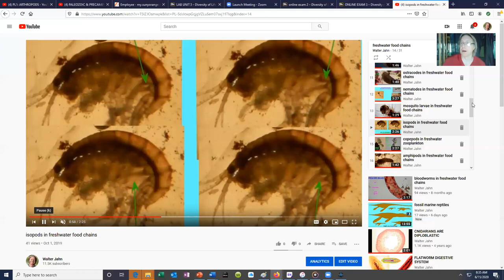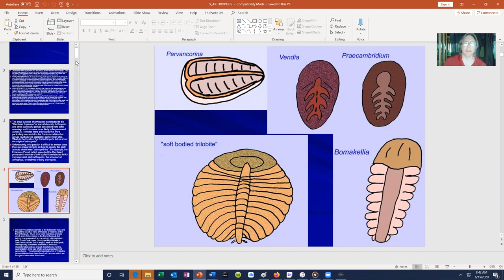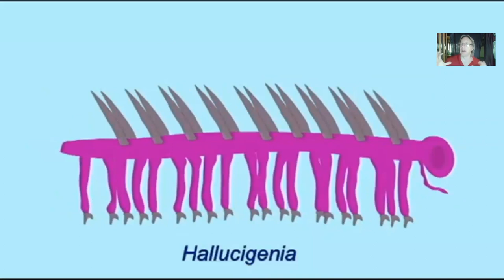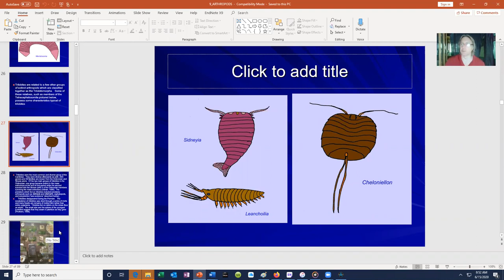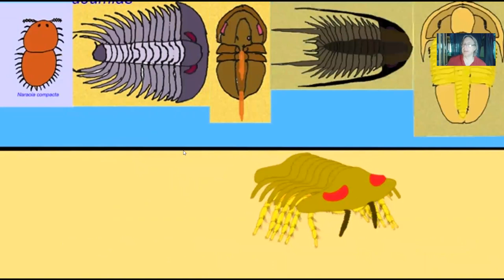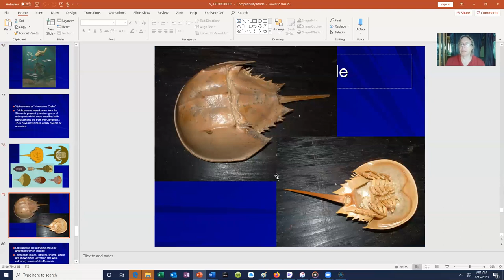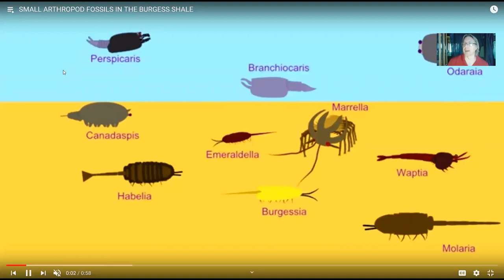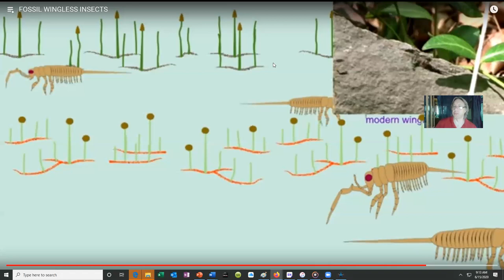fossil marine arthropods